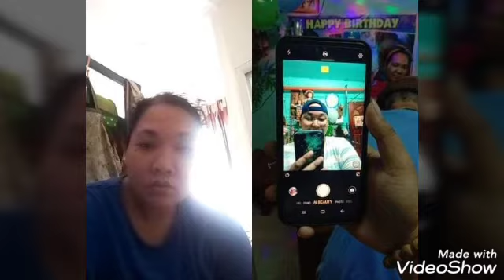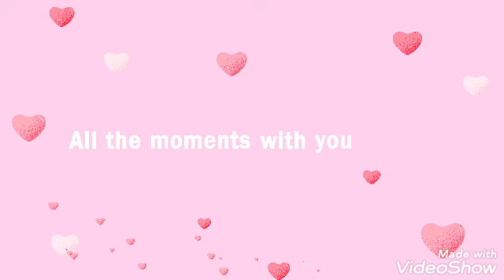Memories of 1st birthday party my son Anthony aghanu Sanchez Edward. Gen Sanchez Anthony aghanu Sanc